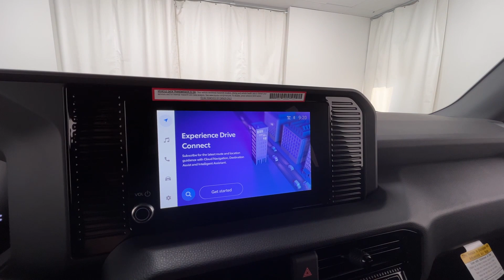2024 Toyota Land Cruiser Naperville, Schaumburg, Elmhurst, Lombard, Oakbrook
2024 Toyota Land Cruiser  JTEABFAJ8RK014282 Video

specials/